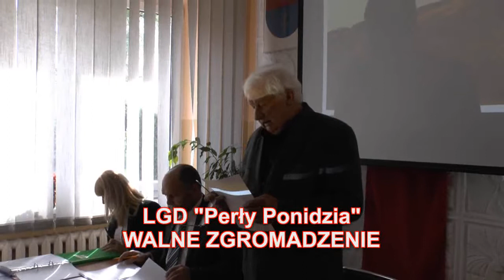Walne Zgromadzenie LGD "Perły Ponidzia" Czarnocin 2014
Walne zgromadzenie zwołane w związku z konieczności dokonania zmian w statucie LGD.